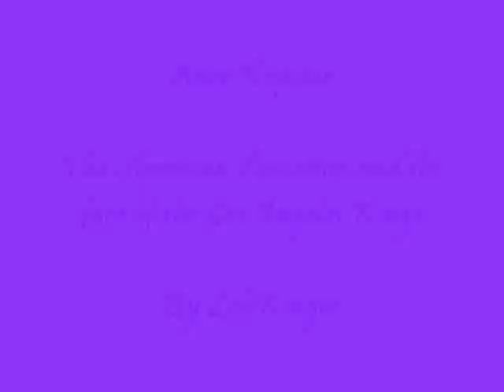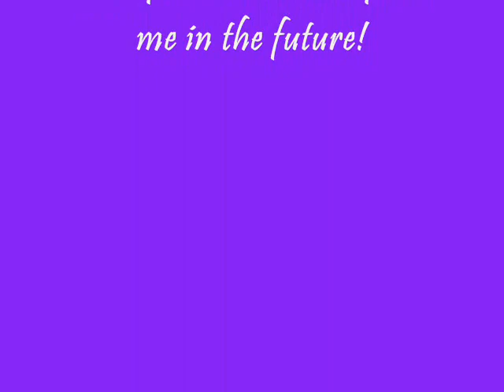Anze Kopitar Ultimate highlight video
ANZE!!!

BIG THANKS TO EDITMAN2411 FOR THAT LAST CLIP.